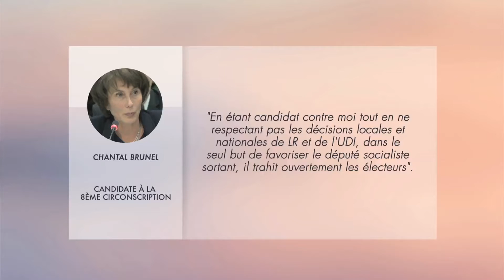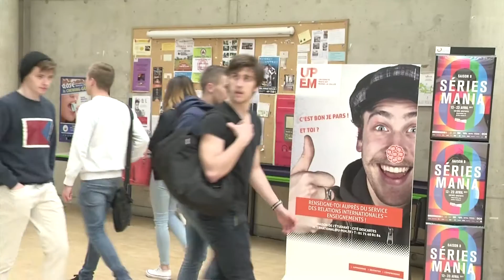7'Actu - Mardi 28/03/17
Bussy : Ludovic Boutillier officiellement candidat aux législatives face à Chantal Brunel LR-UDI.

Champs : l’Université peine à mobiliser autour de ses journées des Arts et de la Culture.

Chelles : l’équipe du lycée Bachelard championne de France UNSS en badminton.

ET AUSSI : Aides régionales pour les entreprises, un concert caritatif au lycée Saint-Laurent.